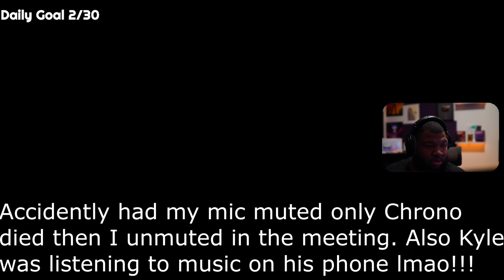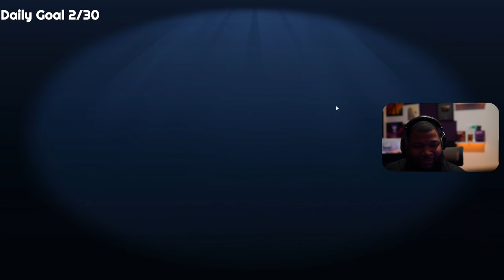SKEETER GOES SQUIRREL HUNTING | Goose Goose Duck | w/ Cartoon, Squirrel & Friends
Funny Goose Goose Duck Gameplay

Greensboro N.C. 27417